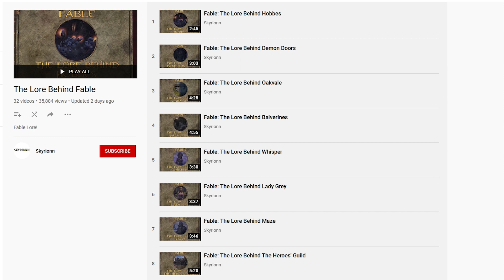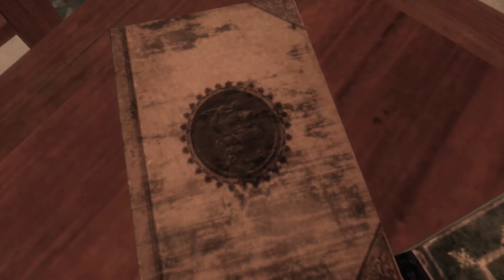Fable: The Lore Behind Gnomes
I started Skyrionn to go back and look at easter eggs and the little details in classic video games. From that, I’ve moved on to looking at timelines and lore in video games.

Come and watch me on Twitch!

-Gold Tier-
Jonas
Mathias Croqvist
Scruffshroom
Sheev Palpatine
ZeroXP Podcast
Sarclownstrophe
Lewis
Arko

-Silver Tier-
Jojoscotia
Detroid
Brunette Jnas
Imaginary Holly
Austin Moody

Check out the playlist of episodes here to find out more interesting facts about the games you love!

AUDIO USED
Fable 3 OST - Reaver Mansion